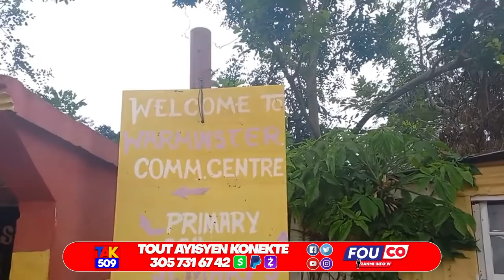Video..Men kay John Joel tal Kache Jamayik la..men Rezilta Eleksyon an..Nèg yo sanwont /Fouco